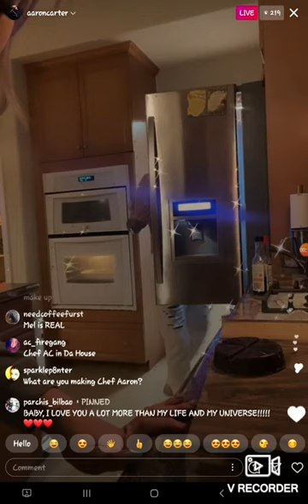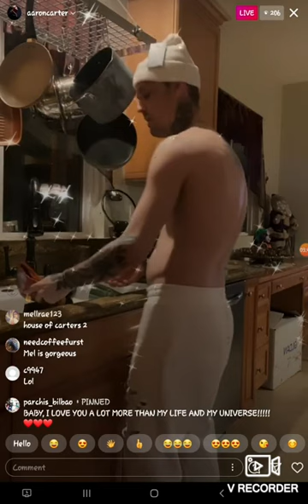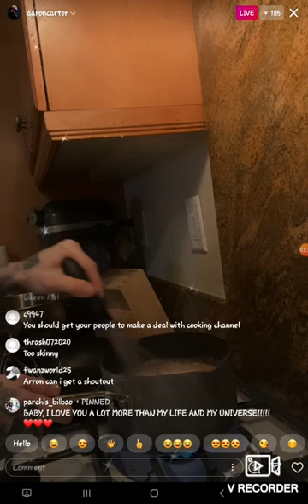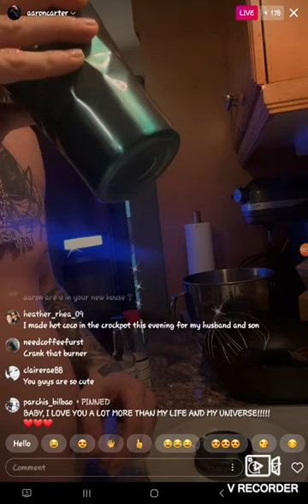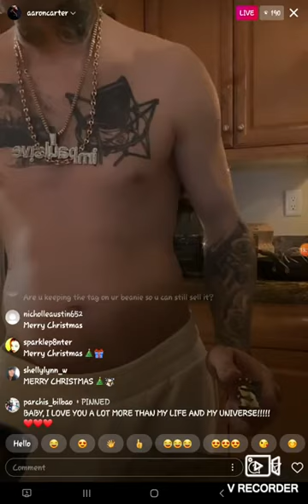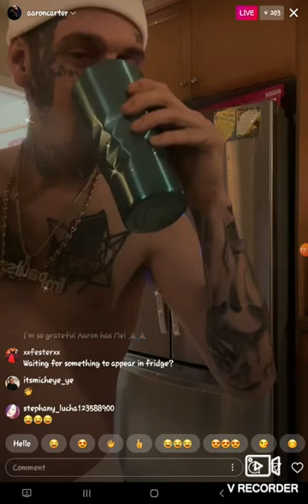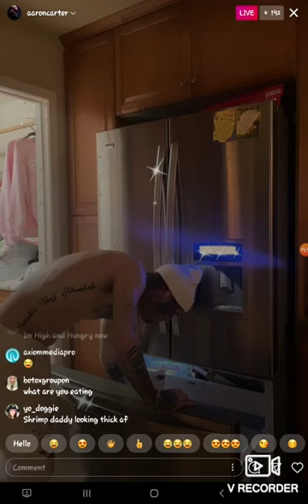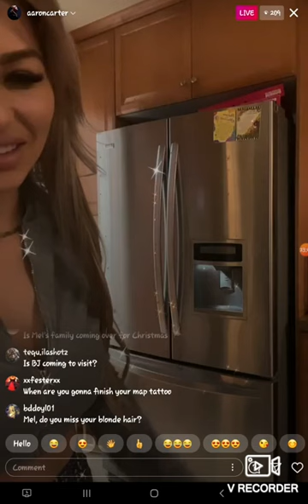AARON CARTER CHRISTMAS EVE